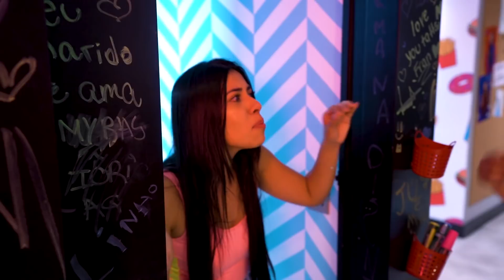FLAGREI ELA ME ROUBANDO E CHAMEI A POLÍCIA!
Trollei a Ingrid Ohara acusando ela de roubo e expulsando ela do QG!

★ MEMBROS DO AP★